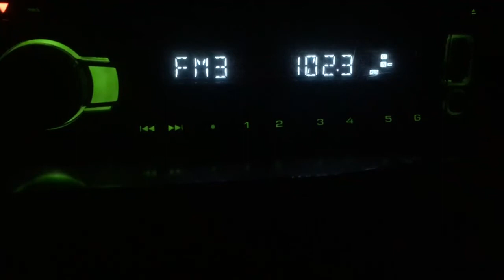[Tropo] 102.3 Радио Дача г.Усть-Каменогорск (1 КВт), dist 270 km. Ant 6-el yagi. 10.10.2020 г.